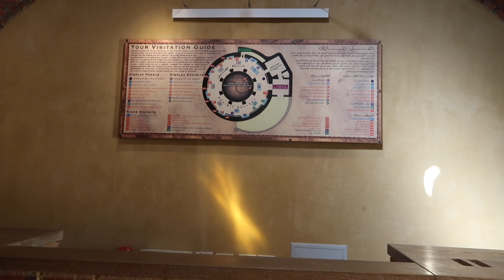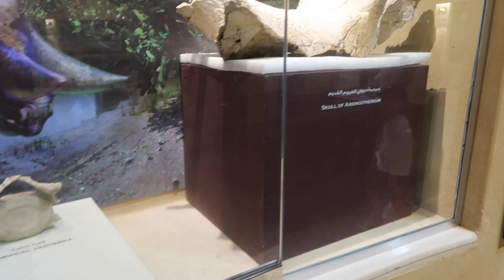Exploring Fayoum | Sandboarding, Wadi El-Hitan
I had so much fun today exploring Fayoum and sand boarding, something I have always wanted to do! We enjoyed our time with @magic.lake.camp on IG.